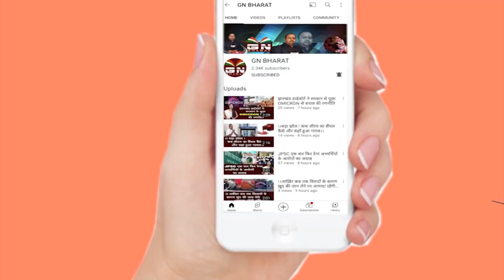दुमका पेट्रोल कांड में अब Nishikant Dubey की Entry, कहा - शाहरुख को सजा मिलती तो ऐसा नहीं होता